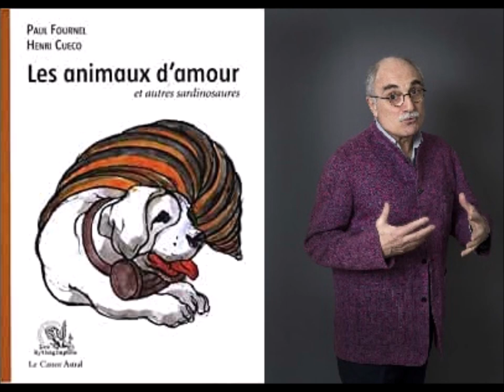La baleine fraîche, Paul Fournel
dit par Jacques Bonnaffé

France culture, « Jacques Bonnaffé lit la poésie »
23 mai 2016